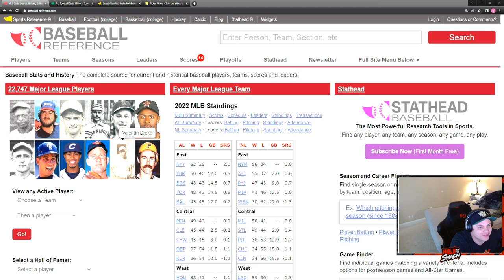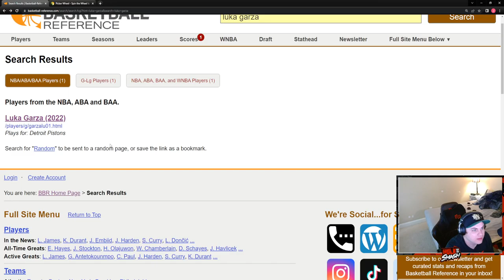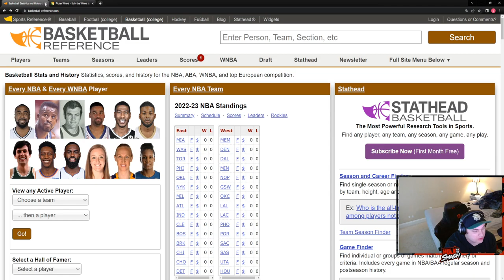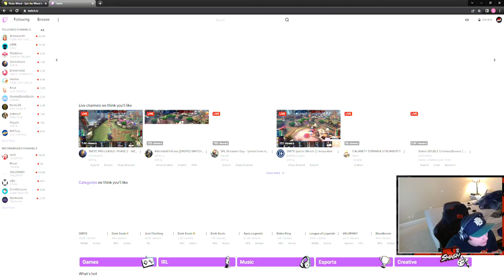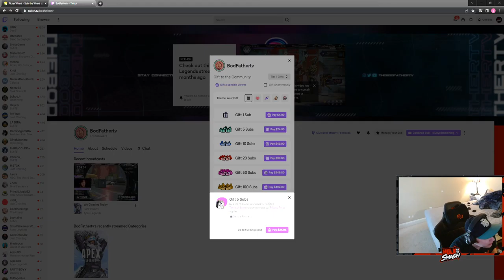Reference Game 7/16/22: Baseball, Football, and Basketball Reference Game With Punishment Wheel